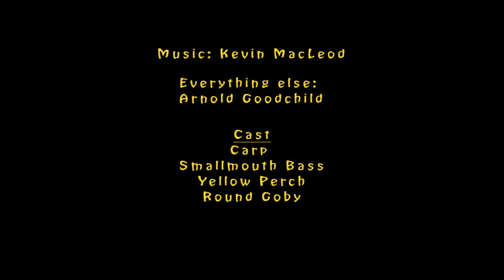I'm Going Fishing - Underwater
In this video I explain how I go fishing.This is how I prefer to fish. I take my fishing rod with me snorkeling. I hope you enjoy it. My first attempt at narration. This is the most fish I caught on a snorkel outing. Total time in water: two and a half hours. Everything in this video production was done by me except the music. Music credit below.

Dedication:
This video is dedicated to my father who taught me a lot including how to fish.

WARNING: Images of hurting living creatures. Images of animals struggling for life in the wild.